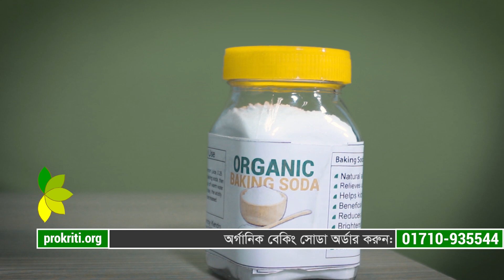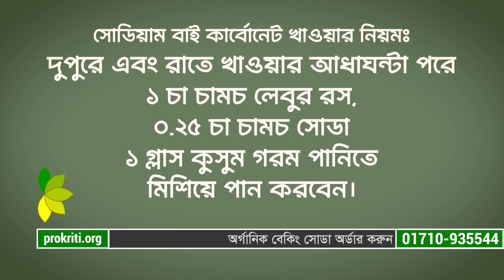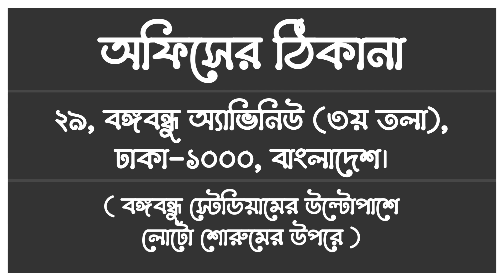একাধিক রোগের একটি ঔষধ - বেকিং সোডা | বেকিং সোডা কিভাবে খেলে রোগ মুক্ত হবেন? Benefits of Baking Soda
Order: 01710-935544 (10 am - 7 pm)

ভিডিওতে দেয়া পরামর্শ মেনে জীবন-যাপন করুন সুস্থ থাকুন। প্রিয়জনের সুস্বাস্থ্য কামনায় ভিডিওটি এখনই শেয়ার করুন।
ঠিকানা: ২৯, বঙ্গবন্ধু অ্যাভিনিউ (৩য় তলা), ঢাকা - ১০০০, বাংলাদেশ।
প্রয়োজনে কল করুন: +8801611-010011 (হোয়াটসঅ্যাপ আছে)
ধন্যবাদ।